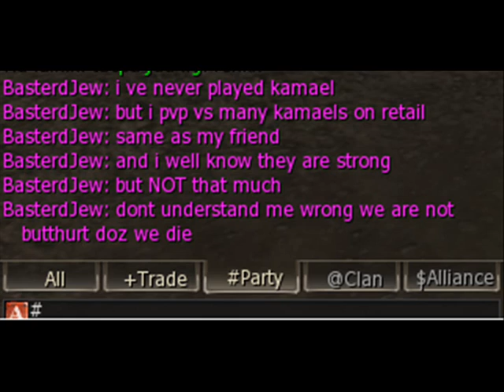bfd ha4alnik tequila pvp lineage2.wmv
bfd fight